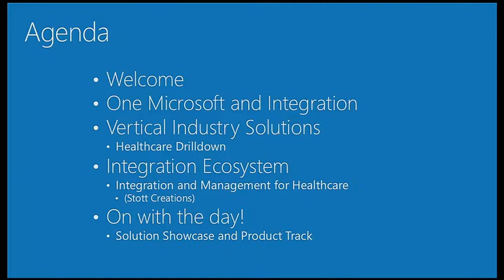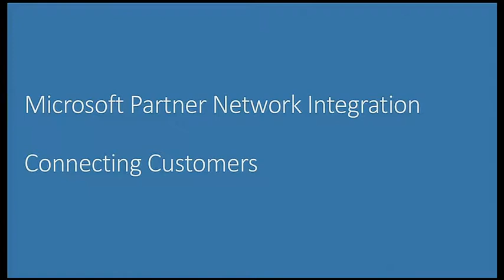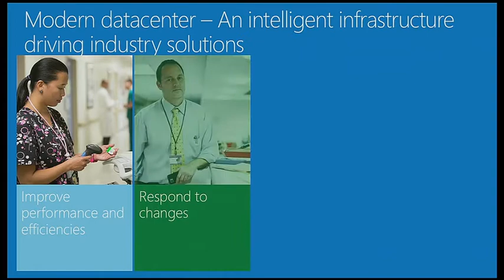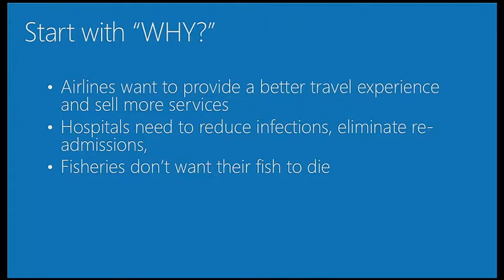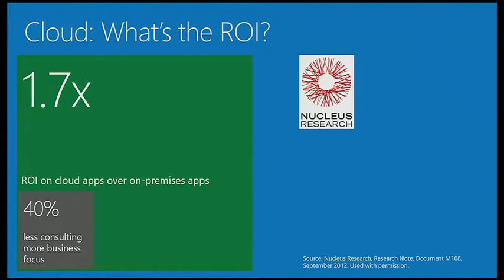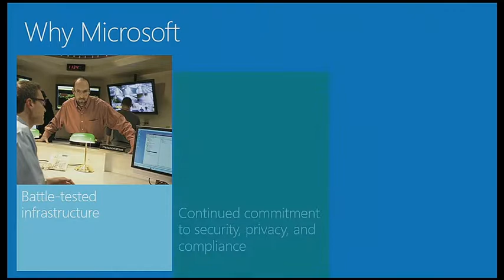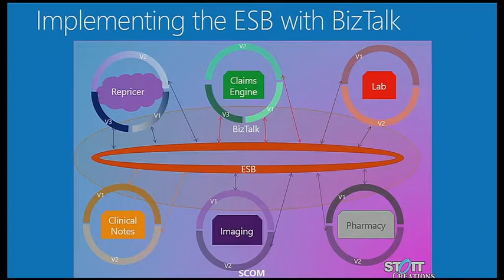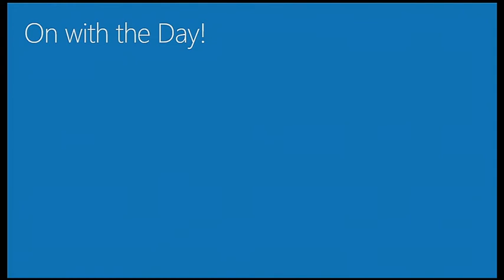BizTalk Integration Summit 2013 One Microsoft Integration – Focus on Solutions